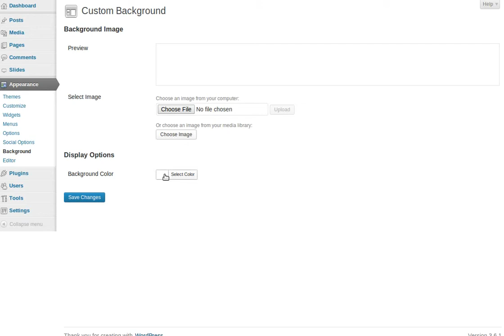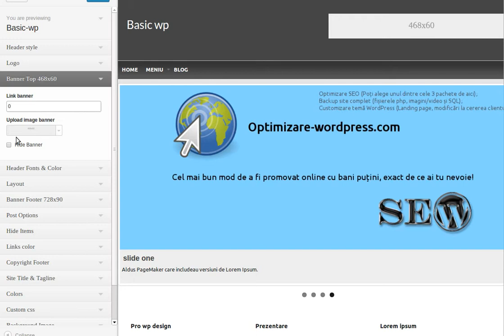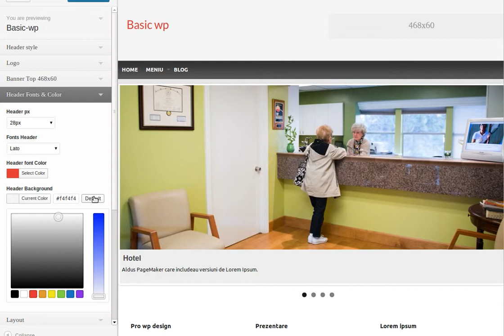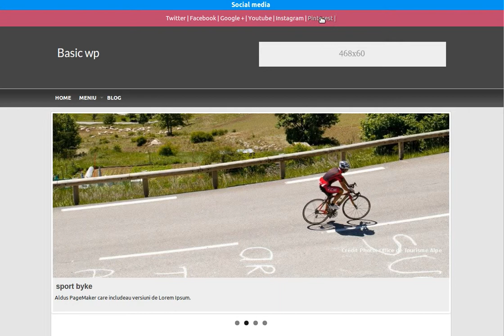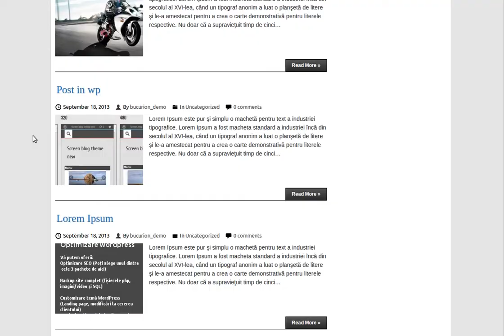Basic-wp theme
Prezentare tema wordpress Basic wp theme